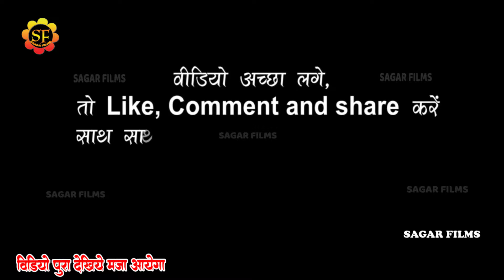VIDEO | धो देहलू lOVE सब Dove से नहाई के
Album Information
❖ Album :Dhananjay Sharma Stage Show Gauri Bazar Kataura
❖ Song :Dho Dehalu Love Sab Dove Se Naha Ke
❖ Singer : Dhananjay Sharma
❖Misuc -Golu Singh & Team
❖ Sound -   Rajesh Hata
❖ Anchor : Arshad Raj
❖Studio-
❖ Modal-Muskan Janu & Team
❖Video - Live
❖ Location : Kataura,Gauri Bazar,UP
❖ Released On: 2024
❖ Lable :  SAGAR_FILMS
Anupma Yadav Dhananjay Sharma
Dhananjay Sharma
Dhananjay Sharma Dho Dehalu Love Sab Dove Se Naha Ke